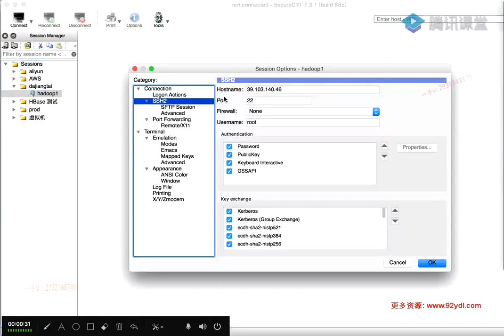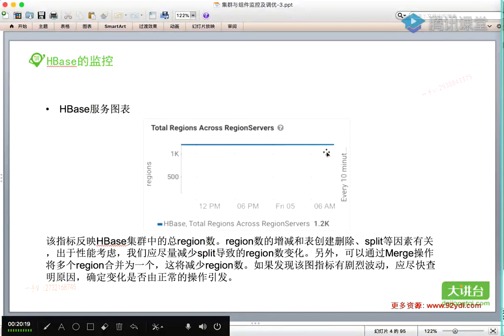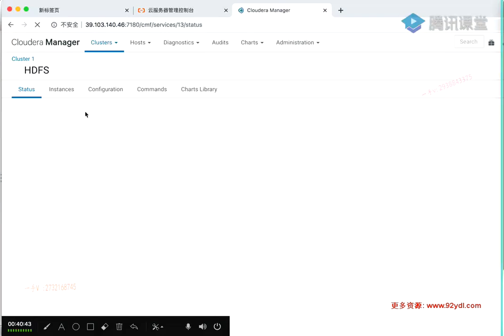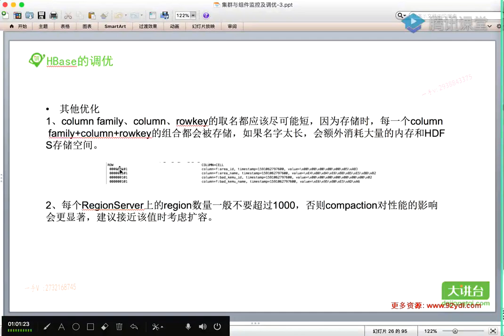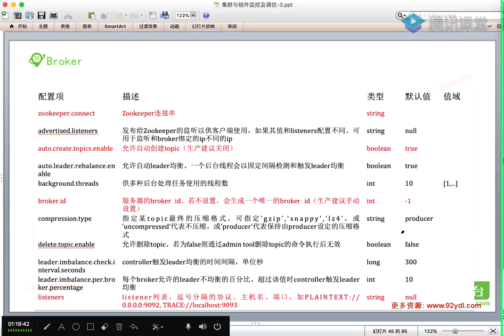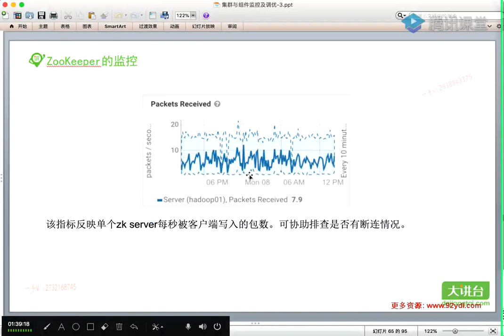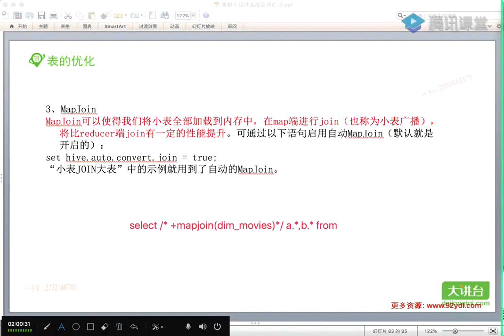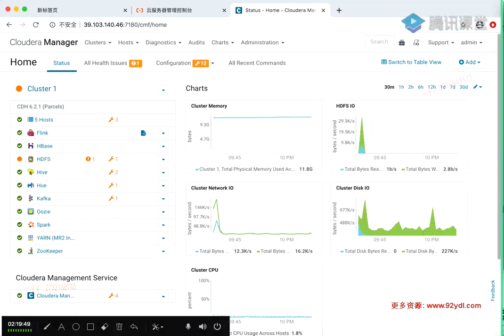2020 07 11 集群監控及調優：HBase、Kafka、ZooKeeper